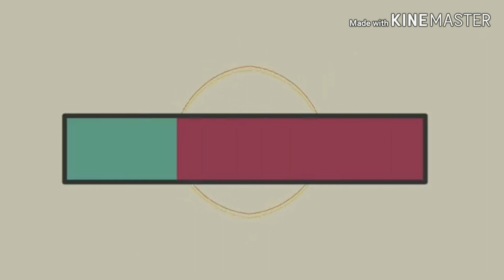Chicken pasta || My full day routine ||behind the scene || Plants shopping || Ziggy's layout